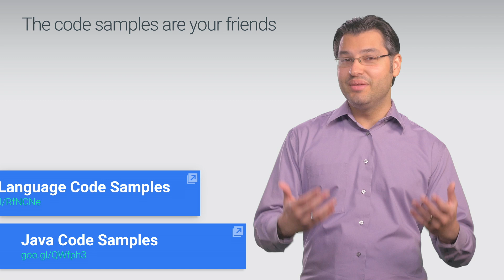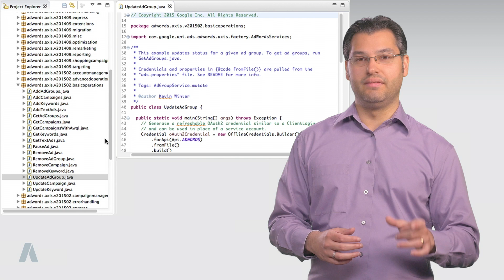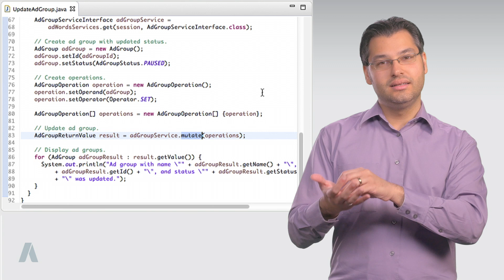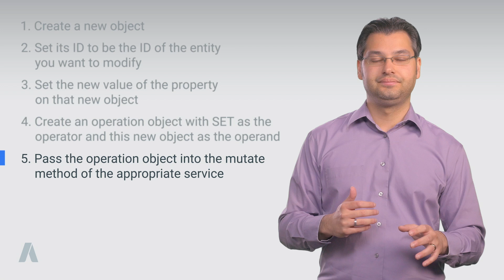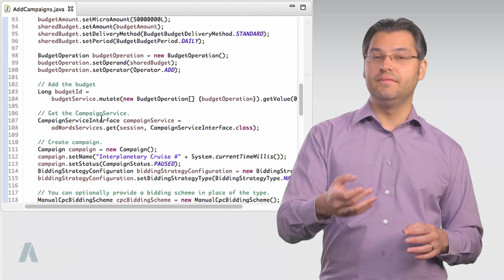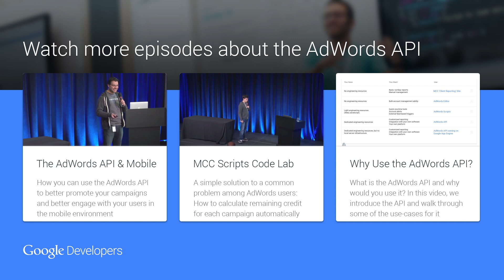AdWords API DevBytes Episode 5: Automation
Finally, we discuss how to use the API for automation with the help of our best friends: the code samples.